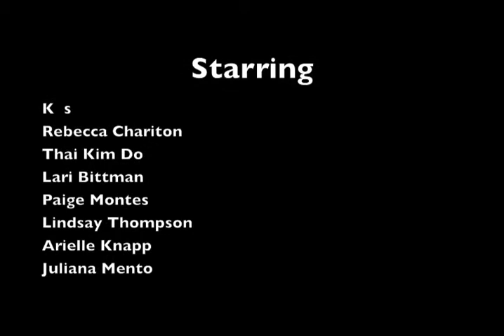The Pursuit of Happiness